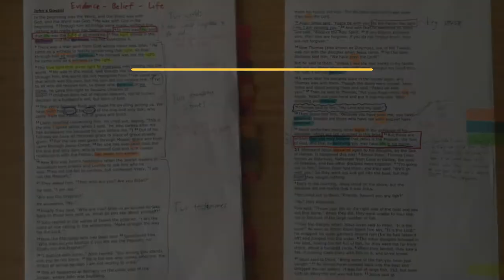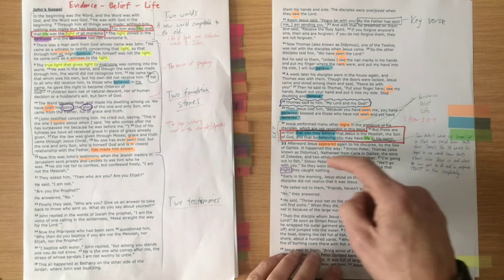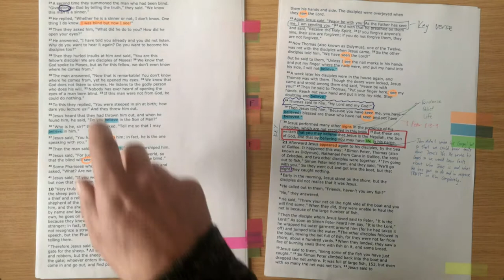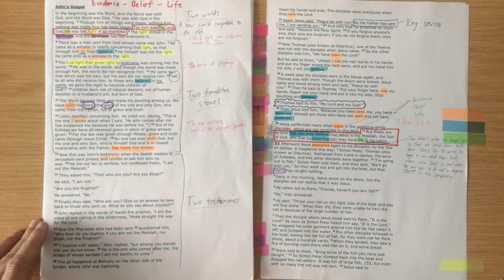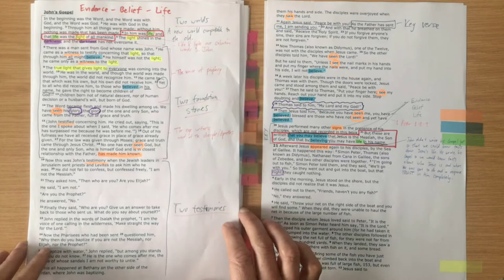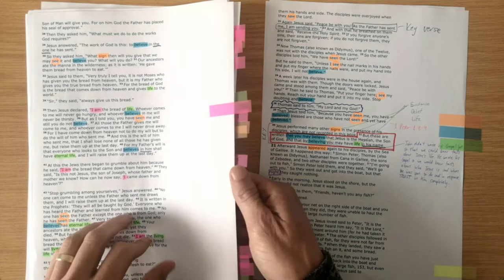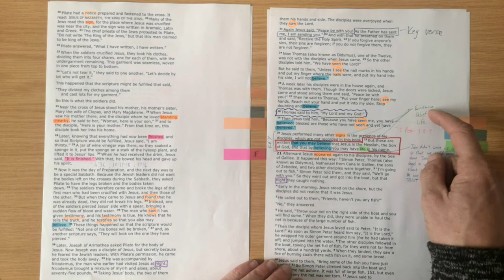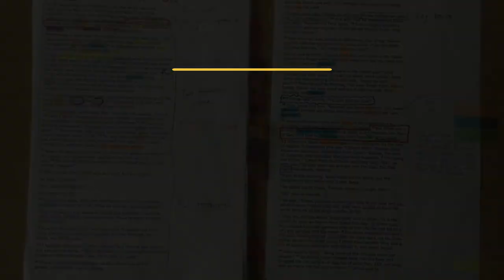The Gospel of John // An Overview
We will be starting a journey through the Gospel of John at St Matthews on 12 August 2021. Here is an overview video to get you started with the book.